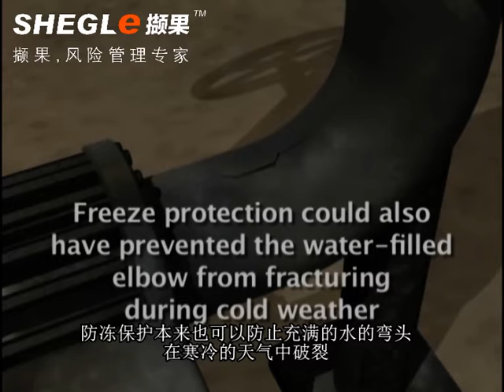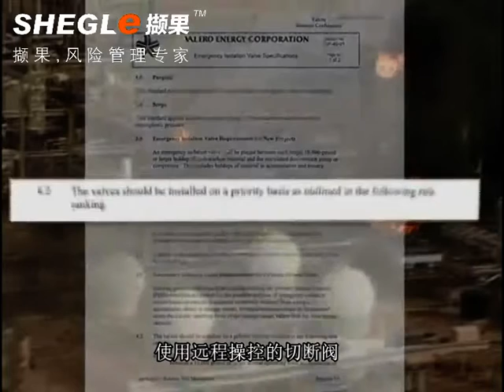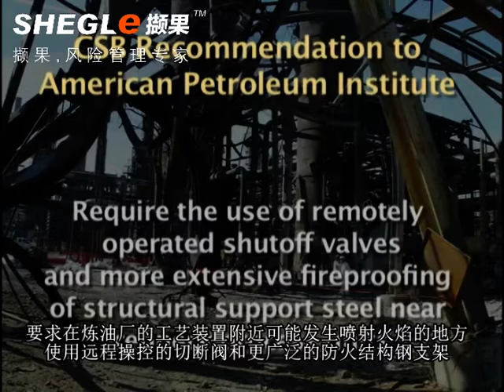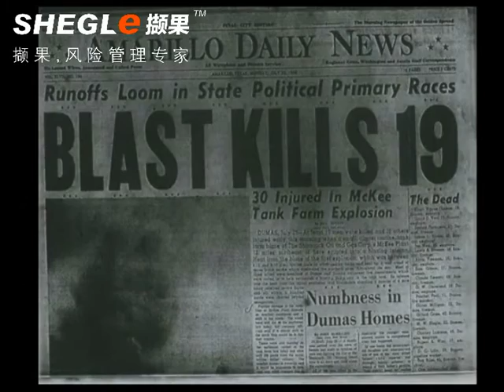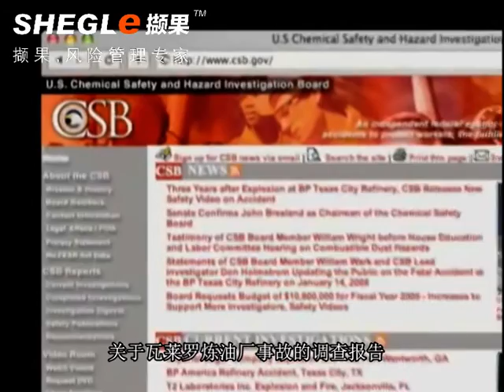Fire from Ice (subtitled in Chinese 冰引发的火灾)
Fire cripples a refinery after propane leaks from a frozen dead leg.

In collaboration with CCPS (Center for Chemical Process Safety), this video has been subtitled in Chinese by SHEGLe (撷果) with the consent of the Chemical Safety Board.

AIChE Academy